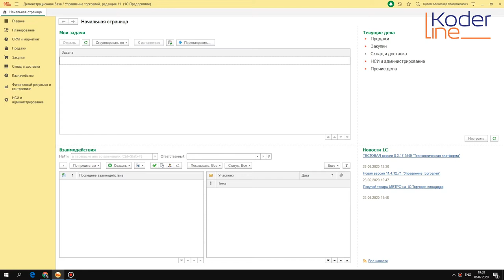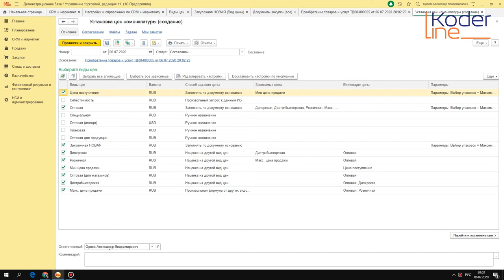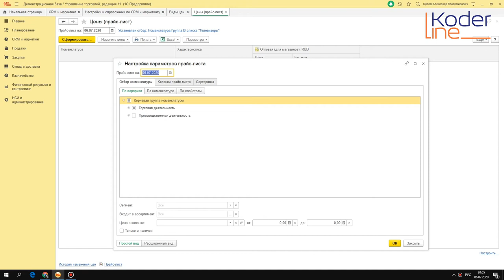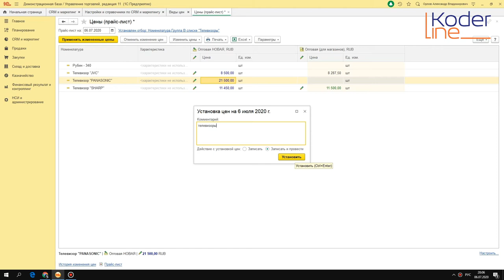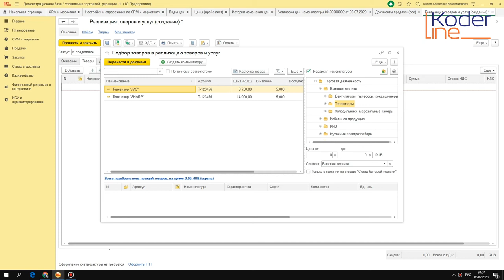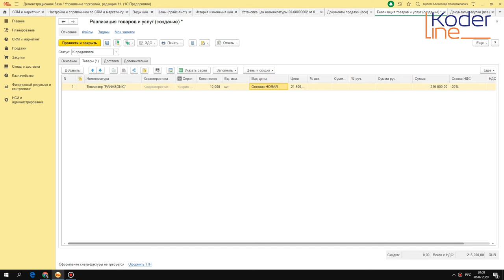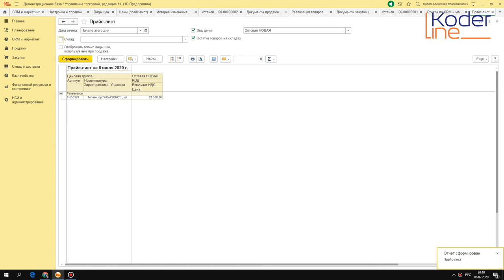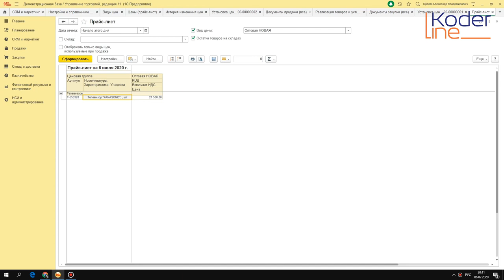Ролик «Установка цен (прайс-лист) в 1С:УТ/1C:КА/1C:ERP Управление производством»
Компания «Кодерлайн» предлагает ознакомиться с роликом «Установка цен (прайс-лист) в 1С:УТ/1C:КА/1C:ERP Управление производством»

Целевая аудитория
сотрудники отдела продаж, сотрудники отдела закупок, руководители отдела продаж, руководители отдела закупок.

Описание
Установка цен в программах 1С, ценообразование, способы задания закупочных и оптовых цен.

Программа
1.      Настройки программы для организации работы с ценами.
2.      Ввод закупочный цены.
3.      Ввод оптовой (продажной) цены и использование в документах.
4.      Прайс-лист.